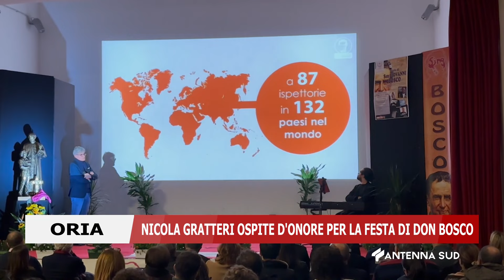01 FEBBRAIO 2024 ORIA BR NICOLA GRATTERI OSPITE D'ONORE PER LA FESTA DI DON BOSCO